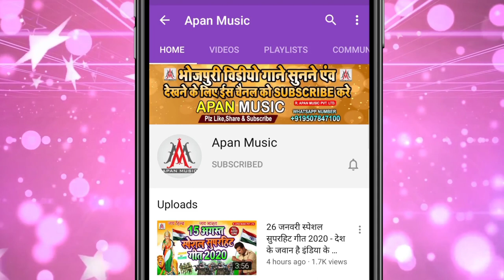बाबा के ढाबा स्टार हो गइल //Ramu Singh // Baba Ke Dhaba Star Ho Gail // BabaKeDhaba babakedhaba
►Song : Baba Ke Dhaba Star Ho Gail
►Singer : Ramu Singh
►Lyrics : Mithu Murari